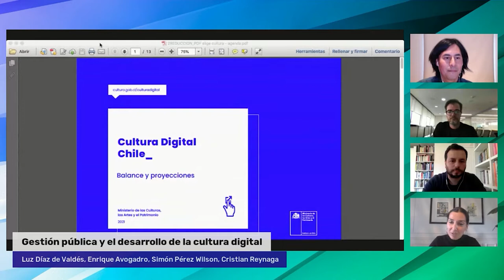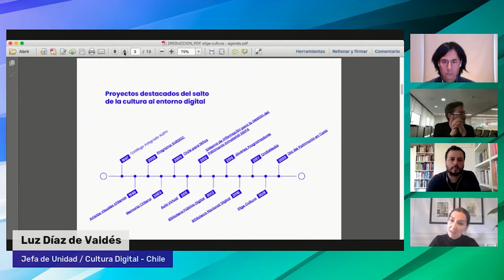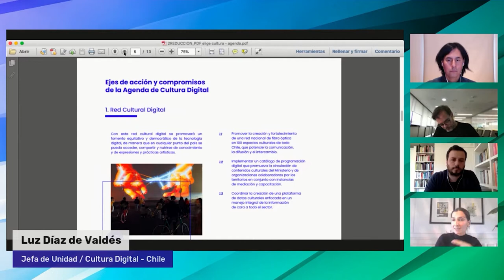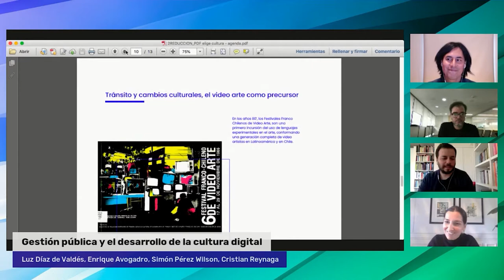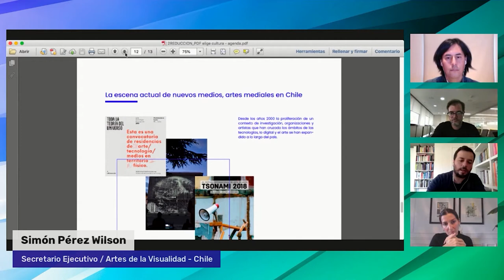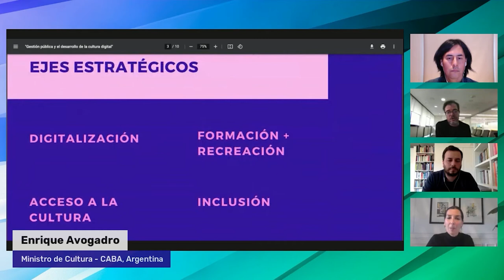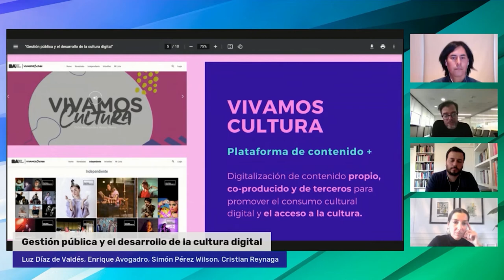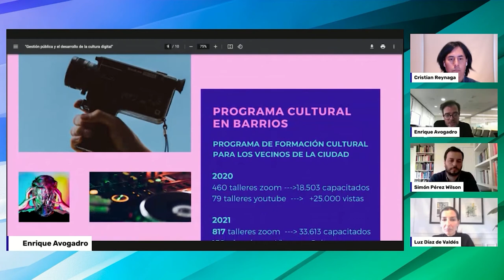Conversatorio con Enrique Avogadro, Luz Díaz de Valdés y Simón Pérez Wilson | Festival +CODE 2021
Este conversatorio fue grabado durante +CODE Festival de Cultura Digital 2021

Gestión pública y el desarrollo de la cultura digital

ENRIQUE AVOGADRO (Argentina),  LUZ DÍAZ DE VALDÉS (Chile), SIMÓN PÉREZ WILSON (Chile)

En este espacio se compartirán radiografías de los contextos en los que llevan adelante la gestión pública, los desafíos específicos que están enfrentando en el contexto de pandemia y sus miradas en relación al arte y la cultura digital como campo de acción en relación a la casi total digitalización de las experiencias sociales en la actualidad.

Enrique Avogadro
Ministro de Cultura del Gobierno de la Ciudad de Buenos Aires desde 2018. Fue Secretario de Cultura y Creatividad en el Ministerio de Cultura de la Nación Argentina, Subsecretario de Economía Creativa y Director del Centro Metropolitano de Diseño en el Gobierno de la Ciudad. Es especialista en políticas culturales y en promoción de las industrias culturales y creativas. Es Lic. en Estudios Internacionales, Magister en Administración y Políticas Públicas.  Colabora frecuentemente en temáticas relacionadas a ciudades creativas y otras publicaciones y eventos vinculados a la economía creativa.

Luz Díaz de Valdés
Licenciada en Historia de la Pontificia Universidad Católica de Chile. Máster y Doctora en Historia Global de Tufts University (Estados Unidos). Ha impartido clases en universidades chilenas y ha participado en proyectos de historia política y de las ideas. En 2012 fue investigadora invitada del Kellogg Institute for International Studies, University of Notre Dame (Estados Unidos). Actualmente es Jefa de la Unidad de Cultura Digital del Ministerio de las Culturas, las Artes y el Patrimonio. Desde ahí ha impulsado la Agenda de Cultura Digital (2021) y diferentes proyectos y acciones en torno a esta temática. Destacan la plataforma Elige Cultura, principal cartelera de programación y contenidos digitales que incluye más de mil espacios y agentes que comparten actividades de todo Chile orientadas a variados públicos; y el proyecto Red Cultural Digital, que promueve un fomento equitativo y democrático de la tecnología digital, de manera que en cualquier punto del país se pueda acceder, compartir y nutrirse de conocimiento y de expresiones y prácticas artísticas.

Simón Pérez Wilson
Sociólogo, Magister en Teoría e Historia del Arte, 1982, Secreatario Ejecutivo (s) Artes de la Visualidad del Ministerio de las Culturas, las Artes y el Patrimonio de Chile. Ha trabajado en diversos proyectos de gestión cultural como Factoría Italia, fue parte de la creación de MilM2, Plataforma Cultura Digital, encargado de contenidos y parte del equipo curatorial de la Bienal de Video y Artes Mediales. Ha realizado docencia universitaria en distintos establecimientos en Chile y dictado conferencias en Argentina, Brasil, México y Alemania, sus áreas de investigación son la relación entre cuerpo, danza y tecnología.